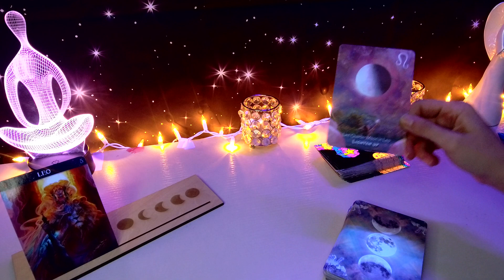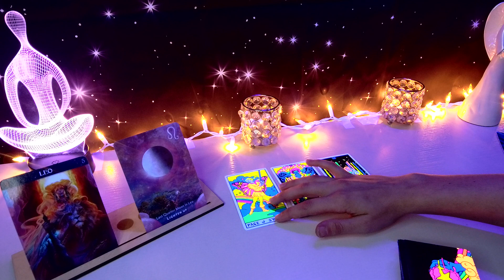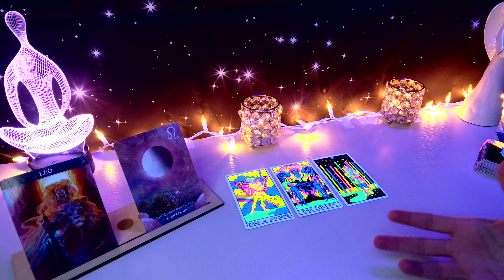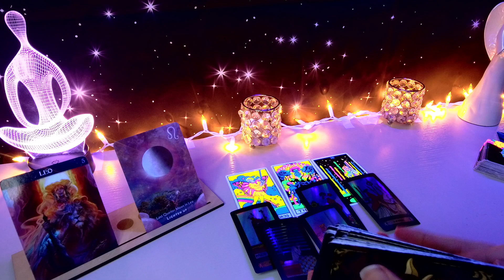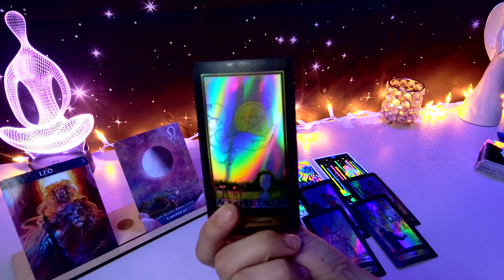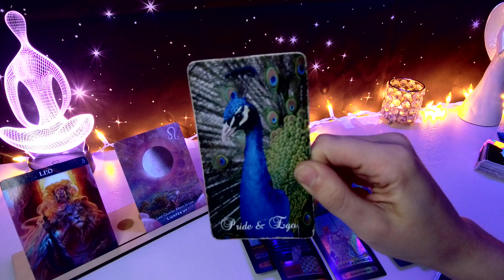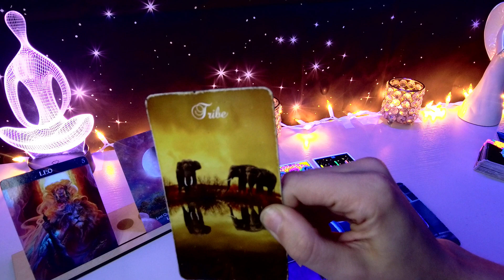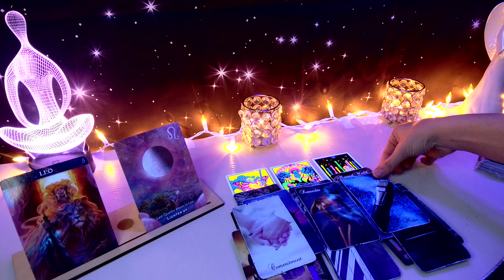*LEO* THEY WILL TRY HARDDDD TO BREAK DOWN YOUR WALLS, LEO!👀| JANUARY 10-16TH WEEKLY TAROT